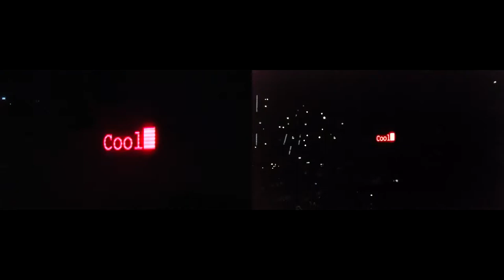01 Intro, Robbie Williams, Let Me Entertain You Tour, 2015-04-17, Kraków Arena